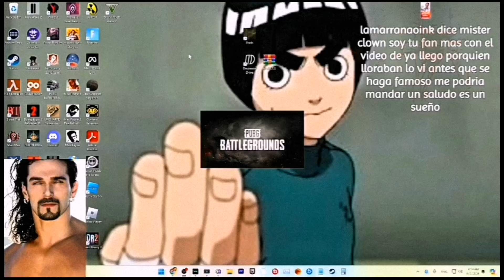Uriel No Deja Dormir al VECINO Xd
Estos son clips del uriel (igualmente conocido como mrloquendo1990, que hace parte de la one coin crew) cuales son los momentos divertidos sus parodias y cosas rancias o graciosas  que haga. La rata piedra preciosa del uriel hace strins en Trovo y Twitch casi todos los dias en donde juega puro videojuego feo, ve memes y (lo) insulta el chat